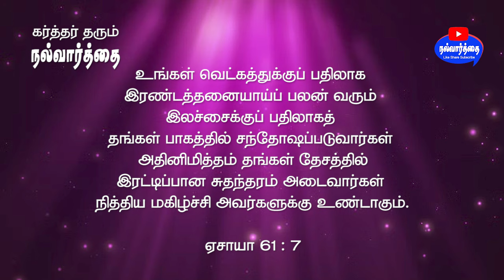January 16, 2024 கர்த்தர் தரும் இன்றைய நல்வார்த்தை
Bible Verse for Today January 16, 2024 | Word of God Today | Nalvaarthai